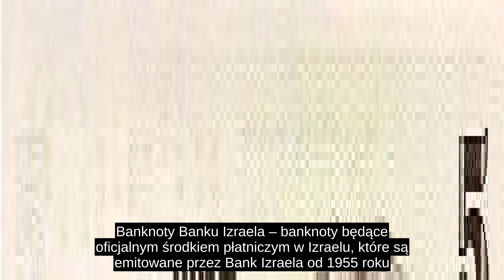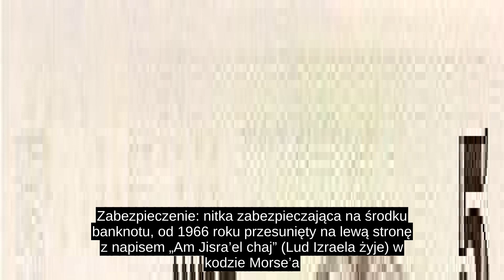Banknoty Banku Izraela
Banknoty Banku Izraela – banknoty będące oficjalnym środkiem płatniczym w Izraelu, które są emitowane przez Bank Izraela od 1955 roku